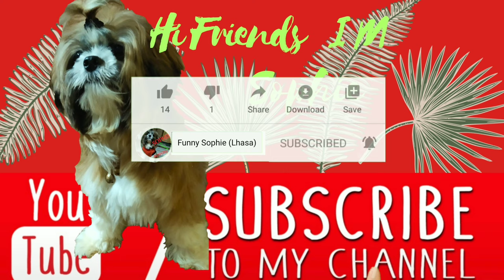Vlog 30/ Lhasa dog (Sophie )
Sophie

I'm coming back again with a new video